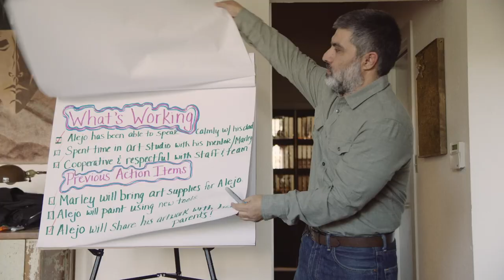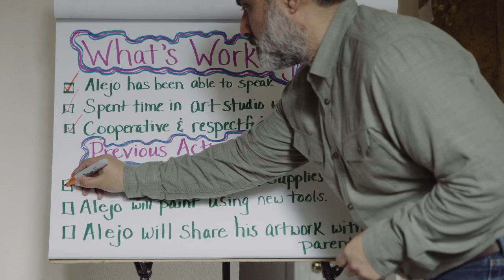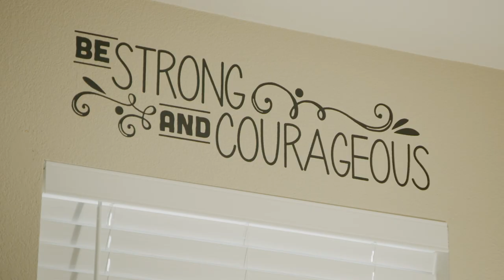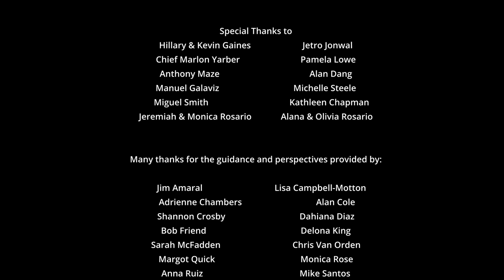Jetro's Journey Documentary